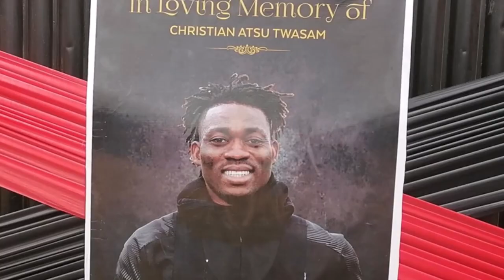Rip Funeral of famous south african footballer christen atsu who died in turkey | christian atsu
christian astChristian Atsu: Ghana funeral for footballer died on  turkey earthquak His funeral is being held outside  State  He’s even more than a football player,” said Fedna Asare, a family friend. “His name will forever be in our hearts because he has helped a lot of people.”Atsu had been scheduled to fly out of southern Turkey hours before the quake but the Ghanaian had opted to stay with the club after scoring the winning goal in a Feb. 5 Super Lig match.house in Ghana's capital, Accra.
"In life I love you darling, in death I'll do the same," read the tearful tribute from the footballer's widow, Marie-Claire Rupio. She was overcome with emotion and handed her speech to Atsu's sister to read."You did not go alone, for part of me went with you," it continued. "Your smile, your love I see in our children's smiles."Representatives of Ghana's national team and Atsu's Turkish club Hatayspor were also at the ceremony .Atsu's body was recovered a fortnight after the quake from the rubble of his apartment building.It was returned to Ghana almost a month ago. He will be buried later in his home village in south-eastern Ghana.Atsu, 31, spent most of his career playing in the English Premier League for clubs including Chelsea, Newcastle and Everton.
He also made 65 appearances  for Ghana, and helped the national side reach the finals of the 2015 Africa Cup of Nations in Equatorial Guinea - where he was awarded goal and player of the tournament.Many Ghanaians have told the BBC that Atsu will be remembered for his love for humanity, and for supporting the underprivileged in the country.Hundreds of mourners and well-wishers filed past Atsu's body on Tuesday to say their farewells.Drumming and brass bands have been part of the colourful cultural display at an otherwise solemn event.
u

Christian Atsu: Ghana funeral for footballer killed by Turkey earthquake
Soldiers tend to Atsu's coffin at the state-assisted funeral. ... Hundreds of people including Ghana's president are paying their last respects to
Ghanaian footballer Christian Atsu's funeral to be held on ...
Ghanaian football player Christian Atsu, who was found dead nearly two weeks after the devastating earthquakes that struck Türkiye on Feb. Video of Former Arsenal Star Emmanuel Adebayor Arriving at ...
Atsu was tragically killed following a 7.8 magnitude earthquake in Turkey and Syria on February 6. Christian Atsu, Emmanuel Adebayor, Funeral,... New Black Stars coach Chris Hughton attends Christian Atsu's ...
Newly-appointed coach of the Black Stars, Chris Hughton attended the final burial services of the late Christian Atsu at the State House in... Christian Atsu funeral: Ghanaian footballer state funeral go happen March 17
Final funeral rites of late Ghanaian footballer, Christian Atsu go happen on March 17, 2023. Govment of Ghana say demmgo give Christian Atsu Arsenal legend Emmanuel Adebayor arrives at late winger ...
Former Togo international, Emmanuel Adebayor arrived in Accra on Friday for the final funeral service of late Ghanaian winger Christian Atsu Christian Atsu's wife breaks down reading tribute at burial ...
Christian Atsu's wife appeared to have managed to keep a straight face while entering the grounds where her husband's funeral is being held... Christian Atsu's Funeral: Footballer Son Smiles Beautifully ...
Christian Atsu's wife, Marie-Claire Rupio, was spotted at the pre-burial service of the late Ghanaian footballer Christian Atsu Twasam is Ghana gives state funeral honours to soccer star Atsu
The coffin of former Ghanaian footballer Christian Atsu is seen during his funeral at the State House in Accra, Ghana, on March 17, 2023 Christian Atsu: Pre-Burial Service of Ghanaian Football Star ...
The pre-burial service of the late Ghanaian footballer Christian Atsu Twasam is underway at the Forecourt of the State House in Accra